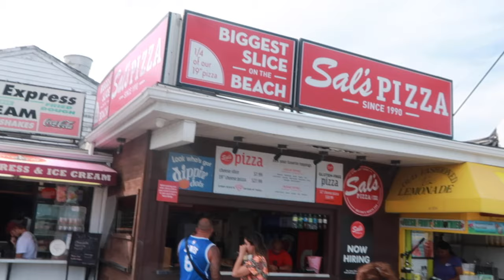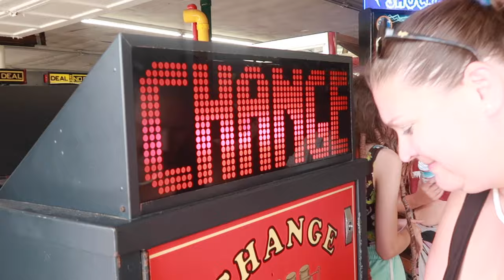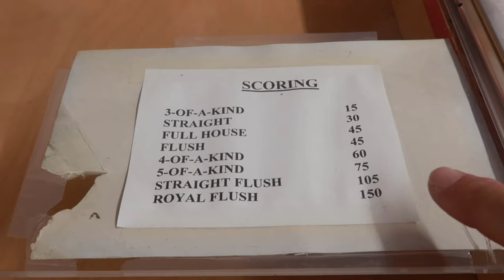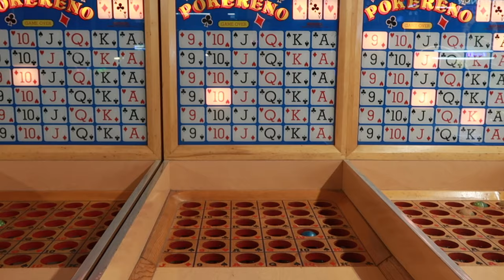EXPLORING NEW HAMPSHIRE'S COASTLINE FROM HAMPTON BEACH TO PORTSMOUTH | AMAZING VIEWS OF ROCKY COAST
In today's episode we take a drive from Hampton Beach to Portsmouth, NH. We start at Hampton Beach and play in the arcade and then head along the 13 miles of rocky seacoast. We stop at many pull-offs and explore.